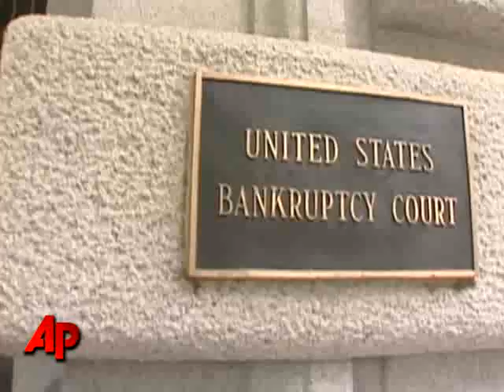Opponents Move to Block Chrysler-Fiat Deal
Opponents of Chrysler's sale to Fiat are asking the Supreme Court to block the deal. Three Indiana state pension and construction funds filed emergency papers at the high court early Sunday to put the sale on hold so they can pursue an appeal. (June 7)